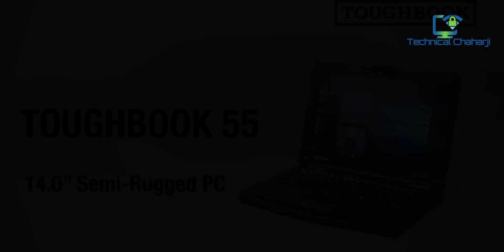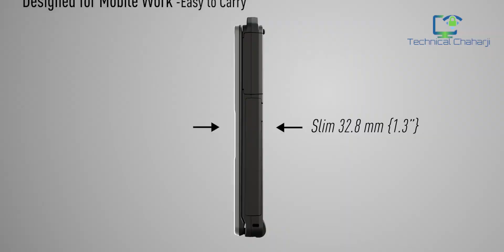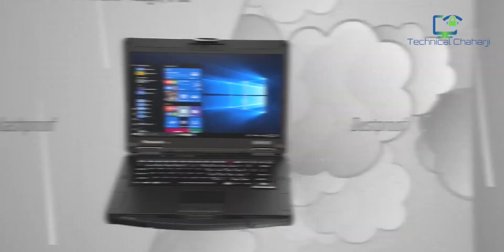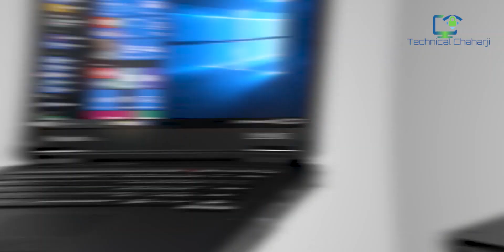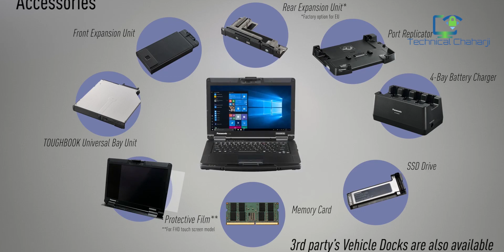Panasonic Toughbook 55 | Panasonic Toughbook FZ 55 | Indian Price | Laptop Konsa Lena Chahiye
the Panasonic Toughbook 55, a 14” rugged laptop with integrated handle and many modular bays for customization. Need a dedicated AMD GPU, different ports, a fingerprint scanner or optical drive? Swap them in! The FZ-55 is Panasonic’s semi-rugged laptop with Ultrabook class CPUs and up to a 1000 nit full HD touch screen with pen. Yes, there’s an even more rugged Toughbook 31 that’s designed to survive being dragged across the desert floors behind and ATV, but the 55 strikes a balance between durability and portability. 4 LTE is optional, it has 2 RAM slots, up to 2 M.2 SSDs and a backlit keyboard.